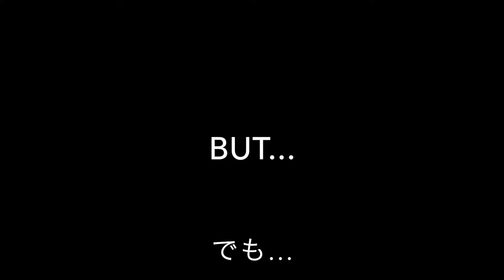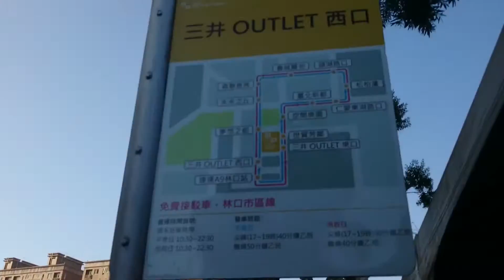台湾のアウトレット！GLORIA OUTLETと三井OUTLETに新幹線で行く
台北駅から新幹線に乗って桃園のグロリアアウトレットへ行く予定でした。
しかし、新幹線で乗り過ごしトラブルも...
そこからハシゴして台北市郊外にある三井アウトレットへ行きました。
そこでオススメなのは意外にもラーメンでした。

Amazon books